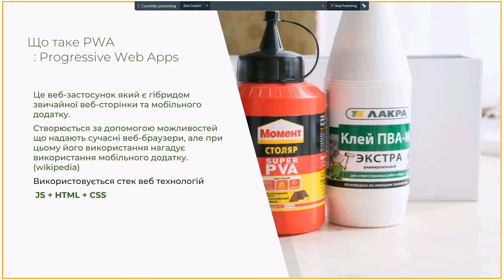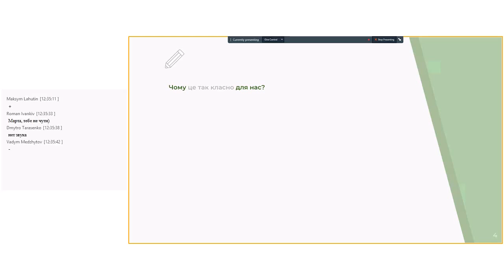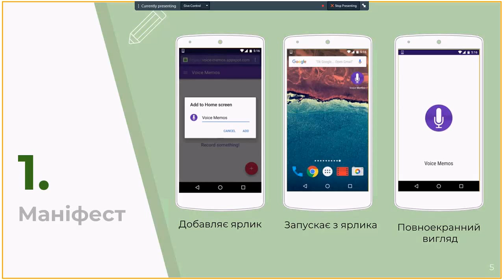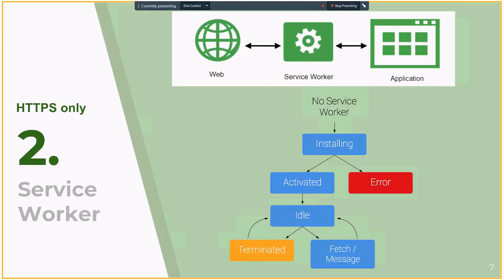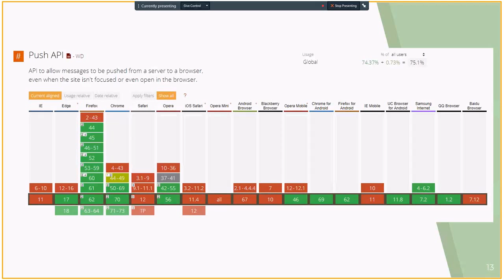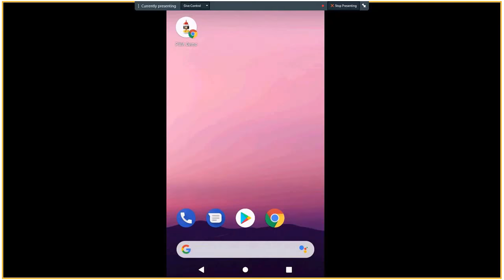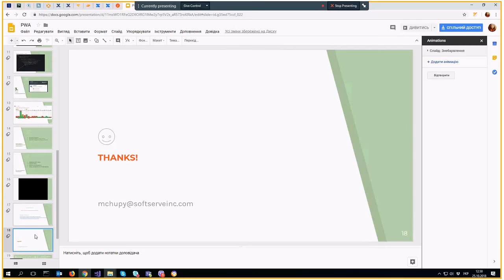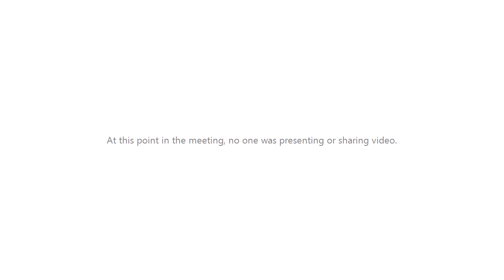PWA by Marta Chupil (Ukr)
PWA (Progressive Web Apps) is one of the most talked about technology shifts in the web and has gained unparalleled momentum among the practitioners in the IT world. If you are building for the web, I’m sure that PWA is the latest ‘buzzword’ that has been added to your work vocabulary. It’s not surprising because PWA has made the far-fetched dream of installing web apps on phone for real.